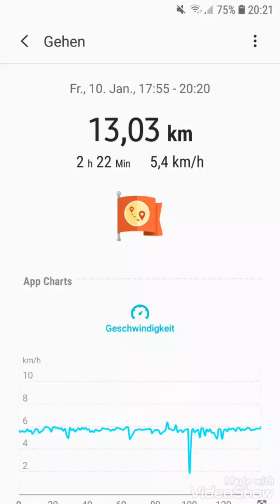Spaziergang | Mini Vlog #10 | Woche 2 | 13 KM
Woche 1: 50/50 KM
Woche 2: 39/50 KM